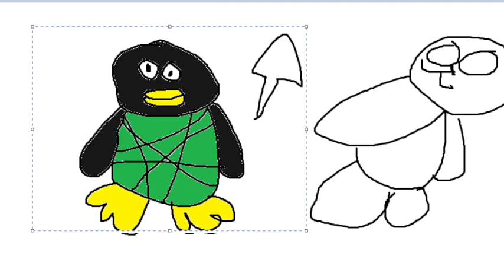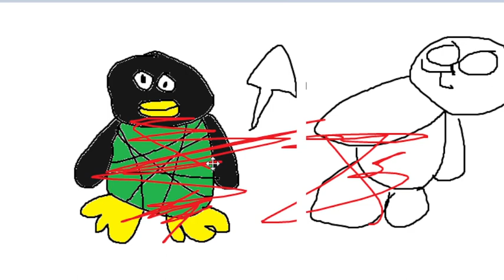Just a neighbor 3 leaked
this is reak trust me bro